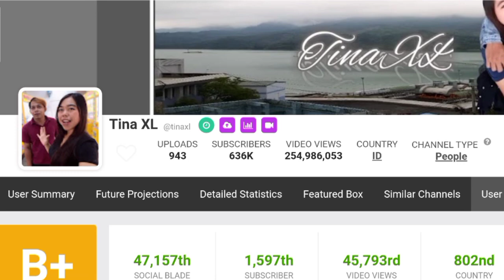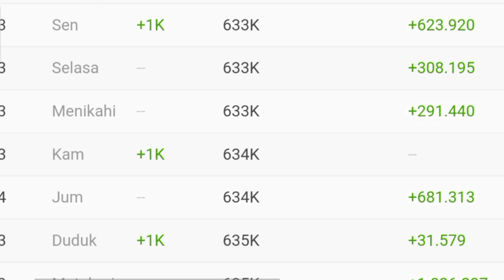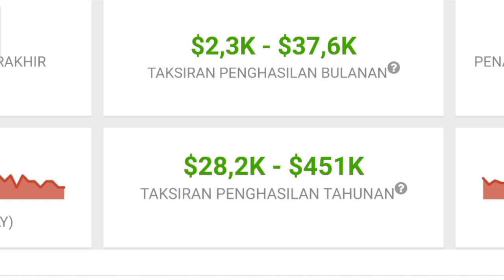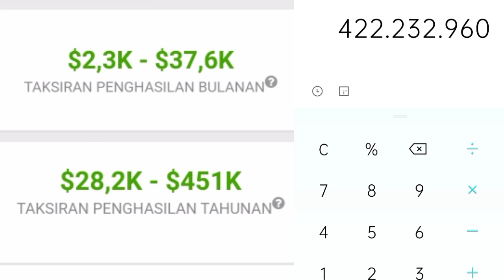Penghasilan Tina XL Dari Youtube